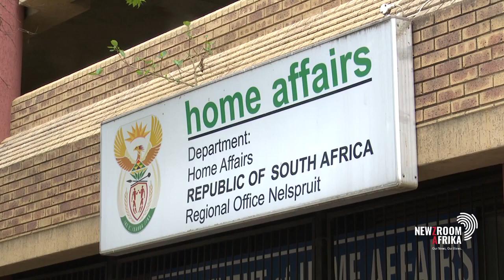ATM Servant President Vuyolwethu Zungula government failing to handle immigration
The Helen Suzman Foundation has welcomed a high court ruling which
found that the termination of the Zimbabwe Exemption Permit is
unconstitutional, unlawful and invalid.

It means that ZEP holders can't be arrested, deported or detained with
the permit's validity being extended by a year.

ATM leader Vuyo Zungula says the government is failing to deal with immigration.